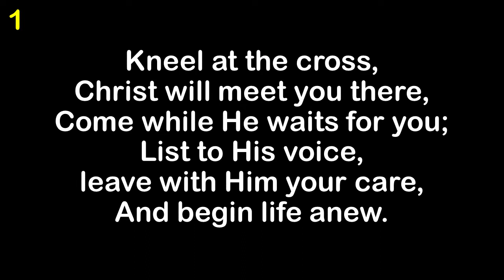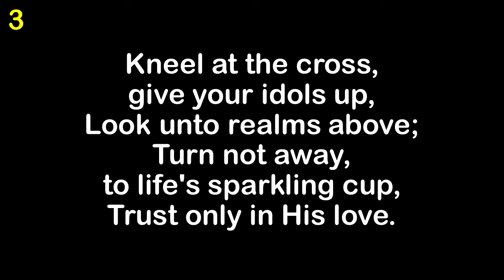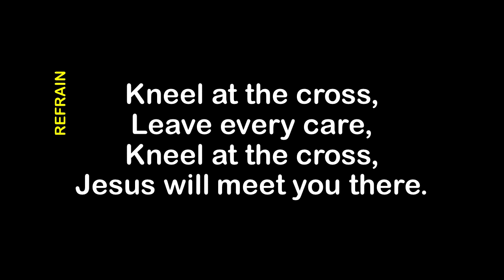Kneel at the Cross